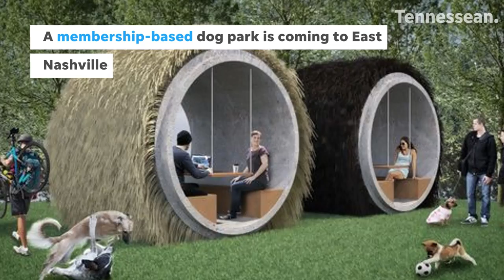BarkPark, a membership-based dog park, is coming to East Nashville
Calling all dog lovers: a dog park with pool parties, themed movie nights, WiFi, and locally sourced coffee is coming to the east side.